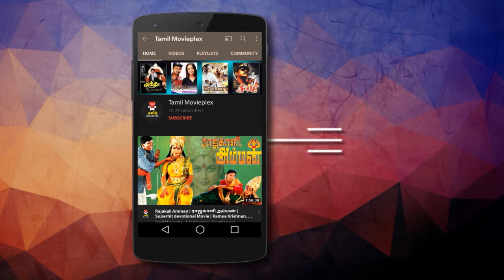Superstar Best Action Scene | Siva Movie Scene | Rajinikanth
The film is a remake of the 1977 film Khoon Pasina, which starred Amitabh Bachchan.

Siva | சிவா (1989) Movie
Starring : Rajinikanth, Raghuvaran, Sowcar Janaki, Shobana, Radha Ravi , Vinu Chakravarthy, Janagaraj, Madhuri
Produced by : Rajam Balachander, Pushpa Kandaswamy
Written by : "Vedham Puthithu" K. Kannan (dialogues)
Screenplay by : Ananthu
Story by : Rakesh Kumar
Cinematography : C. S. Ravibabu
Edited by : S.S. Nazir